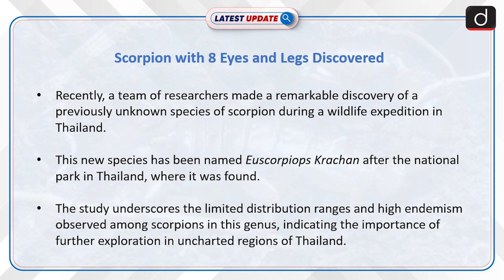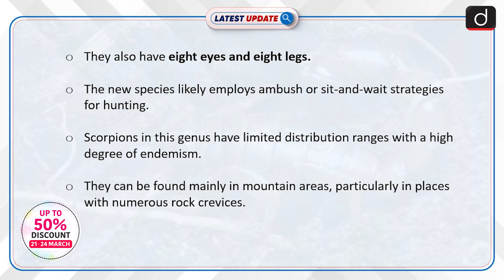Scorpion with 8 Eyes and Legs Discovered | Latest update | Drishti IAS English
A new species of scorpion, Euscorpiops Krachan, was discovered in Thailand's Kaeng Krachan National Park, characterized by its small size and brownish coloration, with females darker than males.

Dear Viewers,